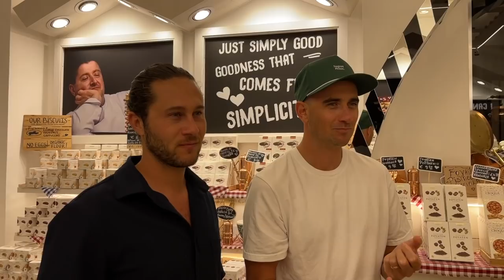VLOG | what i wore in italy, positano & amalfi coast itinerary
taking you along for a week in my absolute favorite place !

green button-down:
chunky gold hoops
flower clip
linen trousers
white knit top
knit cover-up
green trousers
white tube top
square hoop earrings
black sunnies
yellow trousers
bucket hat